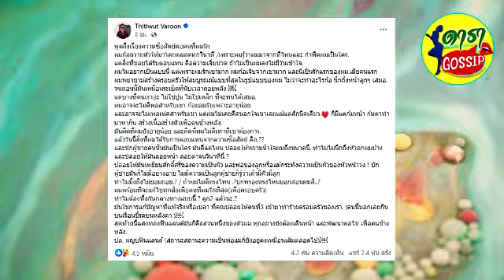แพรวพราว แสงทอง โพสต์โต้ ผู้ใหญ่บ้านฟินแลนด์ หลังสิ้นสุดสถานะสามี ภรรยา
แพรวพราว แสงทอง โพสต์โต้สามี ผู้ใหญ่บ้านฟินแลนด์ หลังออกมาแฉถูกนอกใจ มือที่สามกินบนเรือน ขี้รดบนหลังคา ถาม นี่เหรอลูกผู้ชาย?
หลังจากที่เมื่อวันที่ 21 ก.พ.67 “บิ๊ก ธิติวุฒิ” ผู้ใหญ่บ้านฟินแลนด์ ออกมาโพสต์ประกาศเรื่องราวสุดช็อก ถูกภรรยานอกใจสุดเจ็บปวด เหยียบศักดิ์ศรีผัว-พ่อของลูก และความเป็นผัวของหัวหน้าวง ส่วนมือที่สามทำร้ายครอบครัว กินบนเรือนขี้รดบนหลังคา